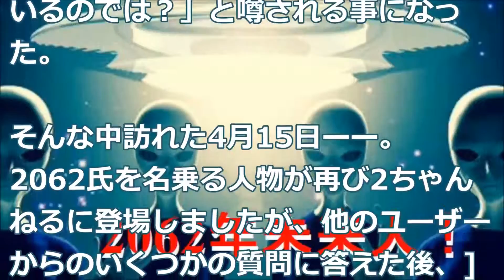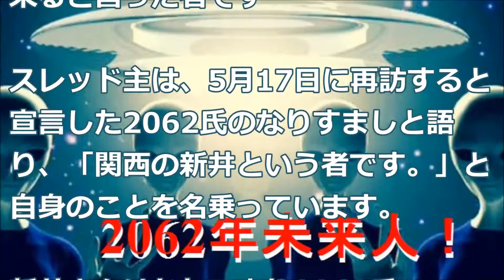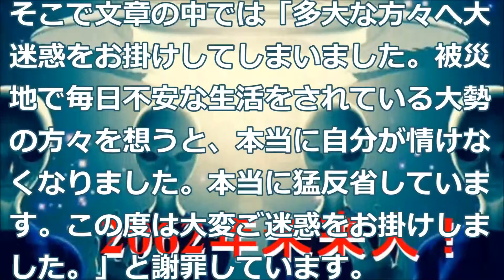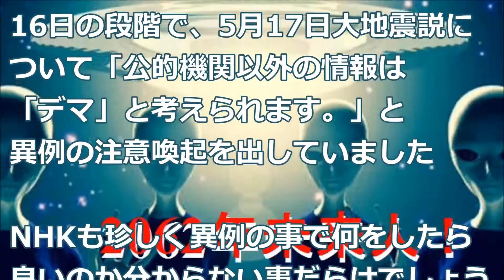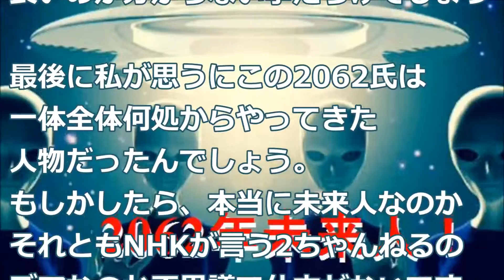【都市伝説】2062年から来た近未来人はデマ？はたしてその行く末は。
何でも2062年から来た近未来人だが、今までの災害等が的中してるだけに今後どうなってしまうのか！噂だけですめば良いのだが。